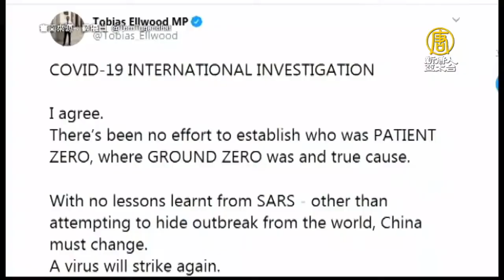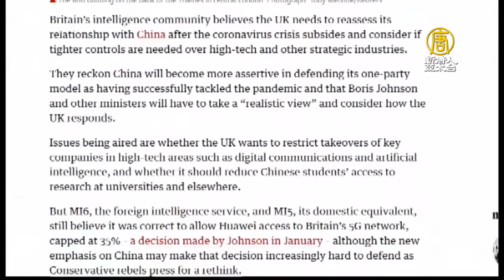英代理首相承諾追責中共 議員倡議國際調查中共